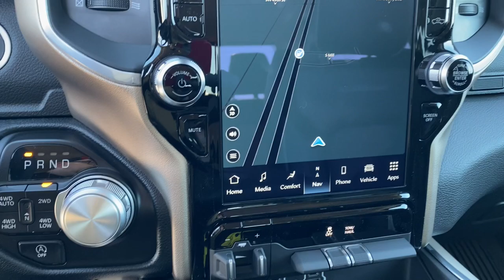2022 Ram 1500 Edmond, Cushing, Stillwater, Shawnee, Chandler, OK 220076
2022 Ram 1500 Laramie - Stock#: 220076 - VIN#: 1C6SRFJT7NN208274

We are Home of the Patriot Pledge, featuring first years maintenance for free, you receive an Engine for Life Warranty, 24 hour roadside assistance for life, and complete peace of mind for the cheapest overall ownership experience. Patriot has the BEST prices, BEST selection, and BEST service in Oklahoma! We will absolutely NOT be undersold on any new vehicle! Every customer can receive our internet price!! Most customers will qualify for additional rebates that are conditional to each customer and could be up to an additional $7,250 based on availability, qualifications, and make/model. We average an extra $2,102.73 in found rebates for our customers! **This 2022 Ram 1500 Laramie is equipped with HEMI 5.7L V8 Multi Displacement VVT eTorque 4WD**, ** and this 1500 is trimmed in Flame Red Clearcoat with Black interior**, #1 Seat Foam Cushion, 10 Speakers, 12 Touchscreen Display, 3 Rear Seat Head Restraints, 3.21 Rear Axle Ratio, 3.92 Rear Axle Ratio, 4 Way Front Headrests, 48V Belt Starter Generator, 4G LTE Wi-Fi Hot Spot, 4-Wheel Disc Brakes, 8.4 Touchscreen Display, ABS brakes, Adjustable pedals, Air Conditioning, Alloy wheels, AM/FM radio: SiriusXM, Anti-Spin Differential Rear Axle, Apple CarPlay, Apple CarPlay/Android Auto, Audio memory, Auto-dimming door mirrors, Auto-dimming Rear-View mirror, Automatic temperature control, Brake assist, Bumpers: chrome, Chrome Exterior Mirrors, Connected Travel & Traffic Services, Connectivity - US/Canada, Delay-off headlights, Disassociated Touchscreen Display, Driver door bin, Driver Seat Memory, Driver vanity mirror, Dual front impact airbags, Dual front side impact airbags, Electronic Stability Control, Front anti-roll bar, Front Center Armrest w/Storage, Front dual zone A/C, Front fog lights, Front reading lights, Front Seat Back Map Pockets, Front wheel independent suspension, Fully automatic headlights, Garage door transmitter, Global Telematics Box Module (TBM), Google Android Auto, GPS Antenna Input, Heated door mirrors, Heated Front Seats, Heated front seats, Heated Steering Wheel, Heated steering wheel, Illuminated entry, Integrated Center Stack Radio, Leather steering wheel, Leather Trim 40/20/40 Bench Seat, Low tire pressure warning, Memory seat, MOPAR Front & Rear Rubber Floor Mats, Occupant sensing airbag, Overhead airbag, Overhead console, Panic alarm, ParkView Rear Back-Up Camera, Passenger door bin, Passenger vanity mirror, Pedal memory, Power 2-Way Driver Lumbar Adjust, Power 2-Way Passenger Lumbar Adjust, Power 8-Way Driver & Passenger Seats, Power door mirrors, Power driver seat, Power passenger seat, Power steering, Power windows, Quick Order Package 27H Laramie, Radio data system, Radio: Uconnect 5 Nav w/12.0 Display, Radio: Uconnect 5 W w/8.4 Display, Rear anti-roll bar, Rear seat center armrest, Rear step bumper, Rear window defroster, Remote keyless entry, Security system, Speed control, Split folding rear seat, Steering wheel mounted audio controls, Telescoping steering wheel, Tilt steering wheel, Traction control, Trailer Brake Control, Trip computer, Turn signal indicator mirrors, Variably intermittent wipers, Ventilated Front Seats, Ventilated front seats, Wheels: 18 x 8 Aluminum Base Painted, Wheels: 20 x 9 Premium Paint/Polished.brbrFlame Red Clearcoat 2022 Ram 1500 Laramie 4WD 8-Speed Automatic HEMI 5.7L V8 Multi Displacement VVT eTorque Price includes: $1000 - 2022 National Retail Consumer Cash (Type 1/B) 22CN1. Exp. 01/31/2022 $1000 - Southwest BC Retail Bonus Cash SWCNA1. Exp. 01/31/2022
Quick Order Package 27H Laramie,3.21 Rear Axle Ratio,3.92 Rear Axle Ratio,Anti-Spin Differential Rear Axle,Wheels: 18 x 8 Aluminum Base Painted,Wheels: 20 x 9 Premium Paint/Polished,Leather Trim 40/20/40 Bench Seat,Trailer Brake Control,Radio: Uconnect 5 W w/8.4 Display,Radio: Uconnect 5 Nav w/12.0 Display,MOPAR Front & Rear Rubber Floor Mats,#1 Seat Foam Cushion,Ventilated Front Seats,4 Way Front Headrests,Heated Front Seats,3 Rear Seat Head Restraints,Front Seat Back Map Pockets,GPS Antenna Input,Power 2-Way Driver Lumbar Adjust,Power 2-Way Passenger Lumbar Adjust,Power 8-Way Driver & Passenger Seats,Chrome Exterior Mirrors,Driver Seat Memory,Heated Steering Wheel,Global Telematics Box Module (TBM),Google Android Auto,12 Touchscreen Display,8.4 Touchscreen Display,Apple CarPlay,Disassociated Touchscreen Display,Integrated Center Stack Radio,Connectivity - US/Canada,4G LTE Wi-Fi Hot Spot,Connected Travel & Traffic Services,48V Belt Starter Generator,10 Sp